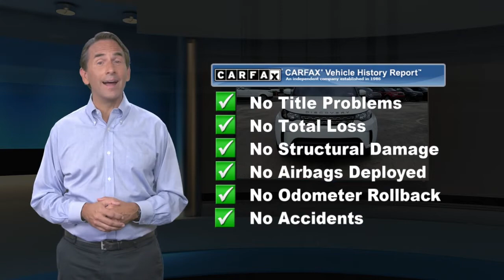Certified 2018 Land Rover Discovery SE, Willow Grove, PA SR18062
New Price! CARFAX One-Owner. Clean CARFAX. Certified.

[RLVID:632:e99cd4ce5d26db16:975964eef9dbec9c:1]